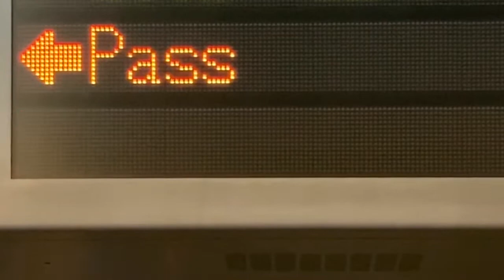【☀☀太陽スクロール表示】JR西日本 石山駅・大津駅 発車標(LED電光掲示板)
0:00 石山駅 ホーム
0:28 膳所駅 改札口